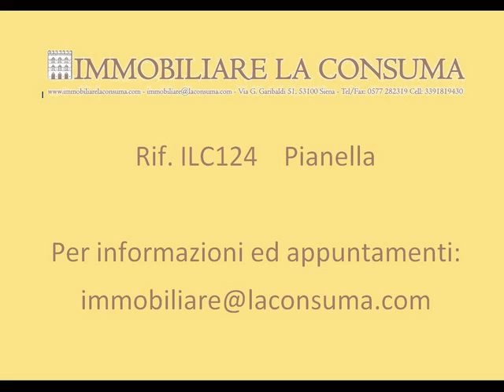124 Pianella Siena